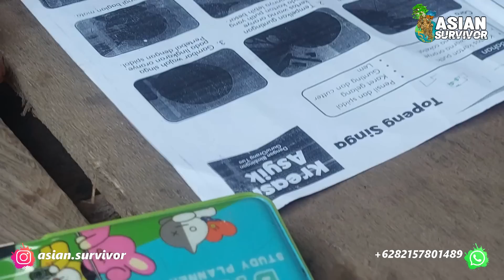PAHIT GETIR PERJUANGAN PAK ARUM, 10 TAHUN BERTAHAN DI PEMUKIMAN TRANSMIGRASI SP9 TANJUNG BUKA